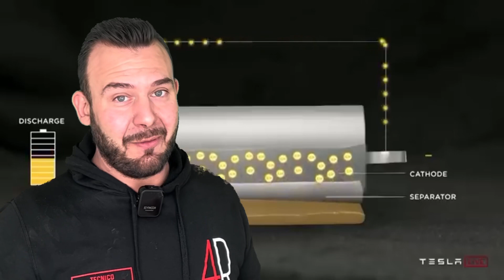batteria nucleare che dura fino a 28000 anni senza mai caricarla😱